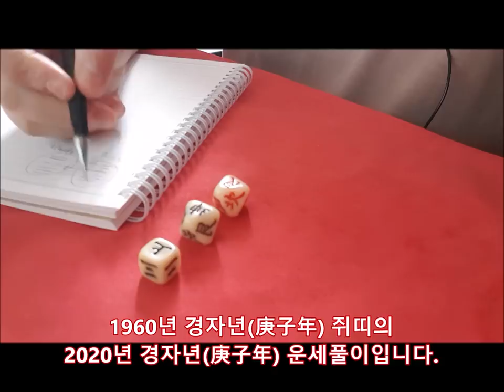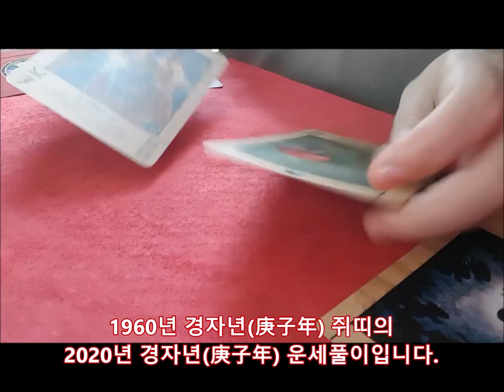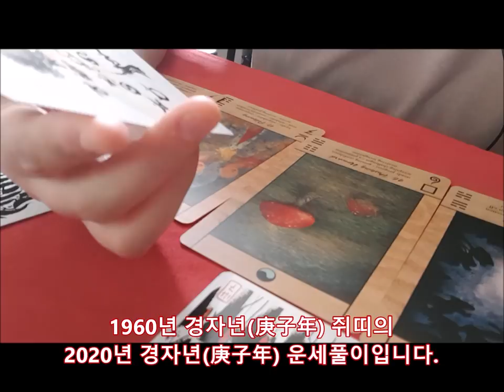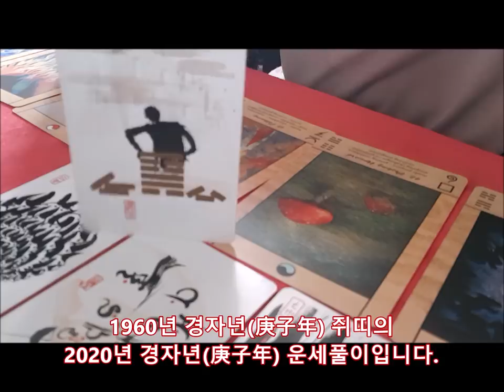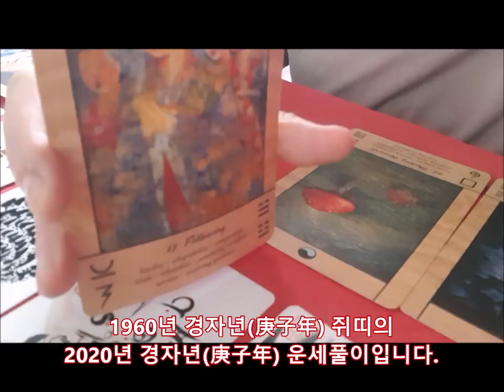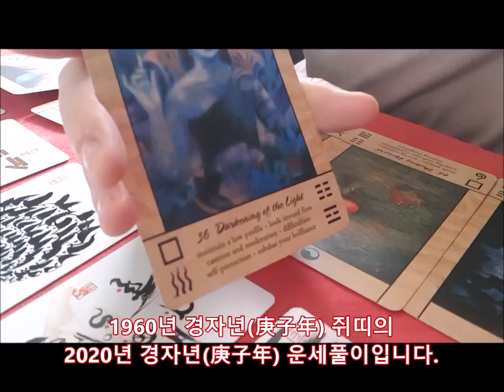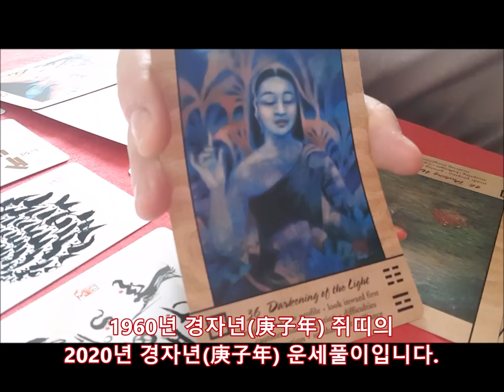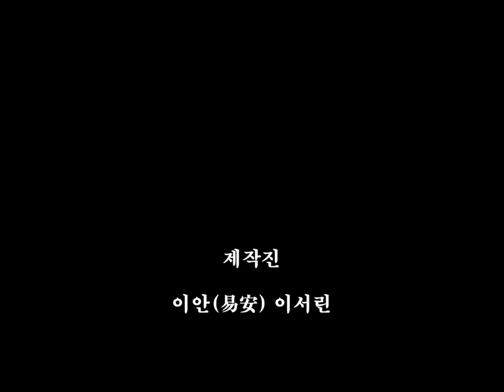[2020년 경자년(庚子年)신년운세]1960년 경자년(庚子年) 쥐띠